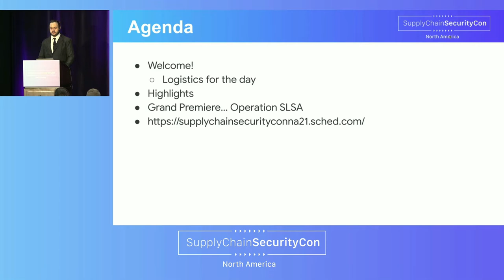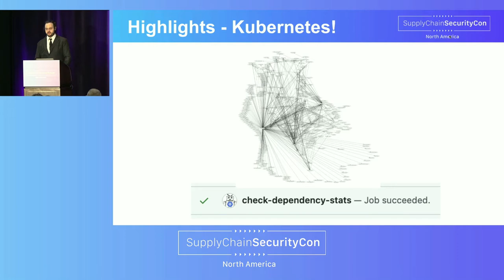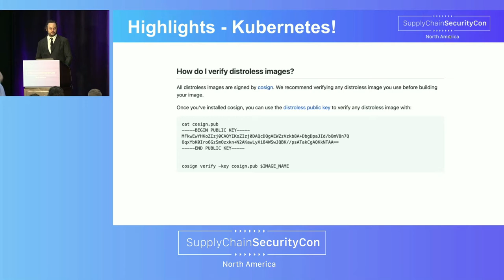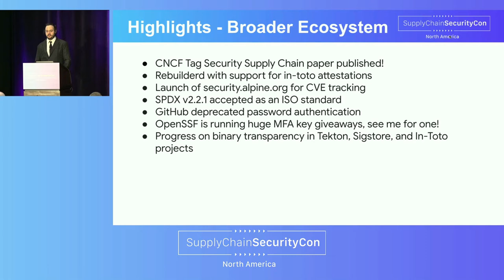Welcome and Kickoff! - Dan Lorenc, ChainguardRoom